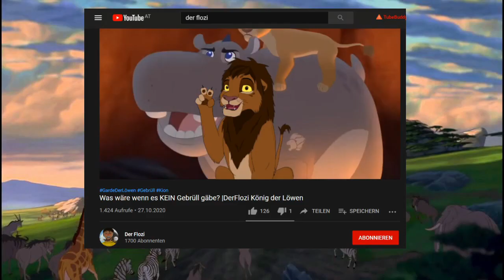Was wäre wenn Scar Sarabi STATT Mufasa tötet? |Der Flozi König der Löwen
Was wäre wenn Sarabi Simba aus der Schlucht rettet und von Scar getöten werden würde? Gute Frage! Hier gibt's mal ne kleine Theorie von mir :)

Danke an Volkersstimme, der hier einen kleinen Satz als Scar eingesprochen hat!

🔸Gäste: Ich selbst, weil ich mir sonst keine leisten kann LoL
⚜️ Im Video vorgekommene Elemente:
Quellen:

Bilder von MoonlightPKG bearbeitet! Danke :D